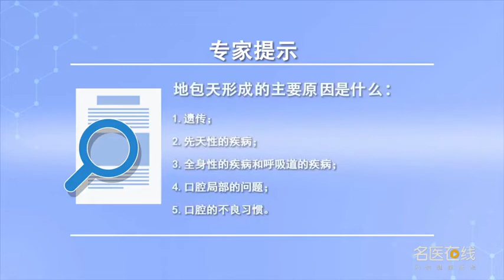地包天形成的主要原因是什么 刘颖萍 山西省儿童医院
地包天的原因主要有以下几点：第一遗传因素；第二先天性的疾病，比如孩子有腭裂发育不全综合症，先天性的巨舌症，第三全身性的疾病和呼吸道的疾病；第四口腔局部的问题；第五口腔的不良习惯，不良的哺乳姿势、有口呼吸、有咬嘴唇、吐舌这些不良习惯也会引起地包天。

What are the main reasons for the formation of Tianbao
The main reasons for Tianbao are as follows: the first genetic factor; The second congenital disease, For example, children have cleft palate syndrome, Congenital megaglossia, Third, systemic diseases and respiratory diseases; Fourth, local problems of the oral cavity; Fifth, bad oral habits, Bad breast-feeding posture, mouth breathing, lip biting, tongue spitting, these bad habits will also cause Baotian.